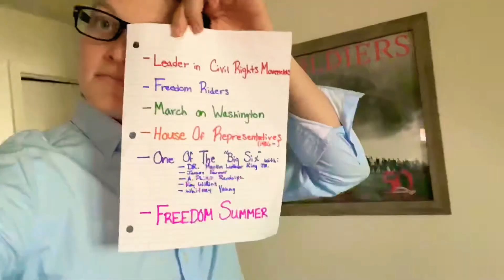GISH 2020 Item 102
Item 102: (UP TO 60 SECONDS) Give Sarah Cooper a run for her money lip-syncing Trump or any other politician you think deserves this presidential treatment.